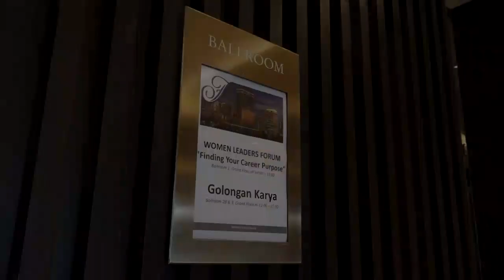TECtalk Part 4: Handry Satriago Redefines Success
The speaker in this video is Handry Satriago, CEO of General Electric Indonesia.
In this TEC Talk, which is presented at the 4th Fairmont's Women Leaders Forum, each speaker shares career stories and experiences as well as perspective on the topic of finding a career purpose. From defining what purpose actually means, testifying how a strong faith in the chosen career path leads to the career goal, discussing the way women tackle obstacles in the working world, to rethinking on pursuing our passion in building career, this forum deepens audience's understanding and broadens their point of view on the matter of finding their career purpose.